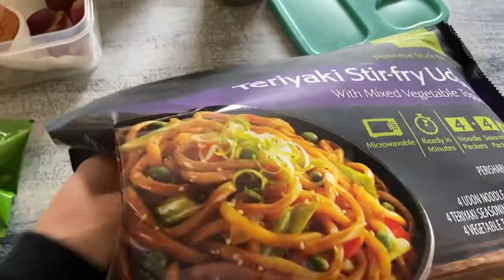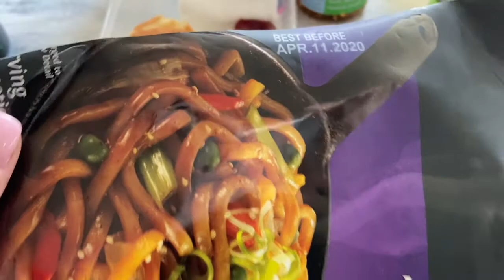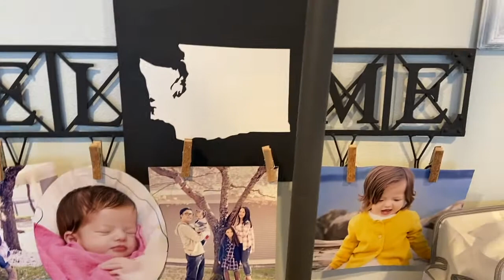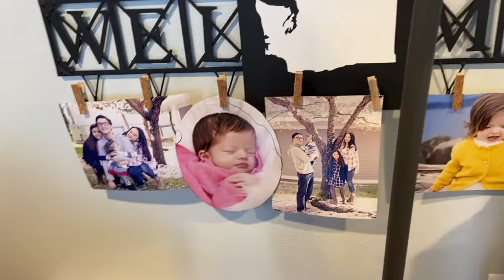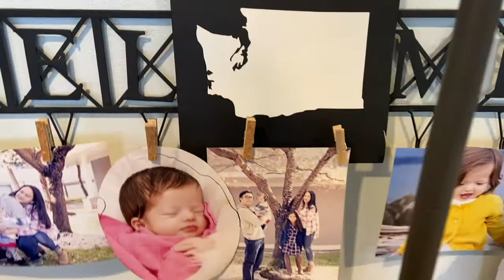Suspicious: Gas Station Muggin | a Simply Simple Life Vlog Series